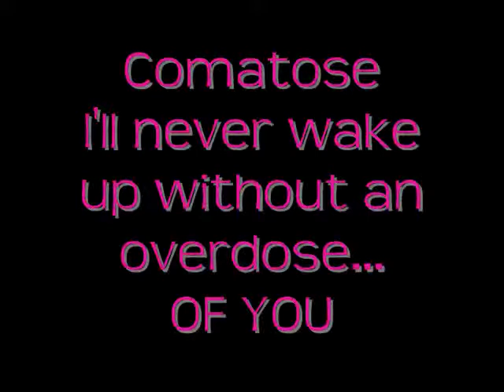Skillet-Comatose/Whispers in the dark Drifting Video!